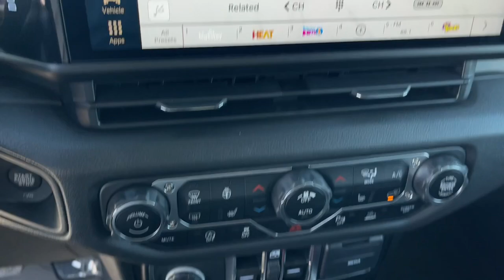2024 Jeep Wrangler Norco, Corona, Riverside, San Bernardino, Ontario, CA 24J550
Bright White Clearcoat New 2024 Jeep Wrangler Sport S available in Norco, California at

$3526 off MSRP!Convenience Group Quick Order Package 24S Sport S (Power Heated Mirrors Security Alarm and Wheels: 17 x 7.5 Gray) Safety Group (Auto High Beam Headlamp Control) 110 MPH Vehicle Max Speed Calibration 3.45 Overall Top Gear Ratio 4-Wheel Disc Brakes 8 Speakers ABS brakes Air Conditioning AM/FM radio Apple CarPlay/Android Auto Aux Battery Black 3-Piece Hard Top Brake assist Cloth Low-Back Bucket Seats Compass Delay-off headlights Driver door bin Driver vanity mirror Dual front impact airbags Dual front side impact airbags Electronic Stability Control Freedom Panel Storage Bag Front anti-roll bar Front Bucket Seats Front Center Armrest w/Storage Front fog lights Front reading lights Integrated roll-over protection Jeep Trail Rated Kit Low tire pressure warning MOPAR All-Weather Floor Mats MOPAR Hardtop Headliner Non-Lock Fuel Cap w/o Discriminator Normal Duty Suspension Occupant sensing airbag Outside temperature display Overhead airbag ParkView Rear Back-Up Camera Passenger door bin Passenger vanity mirror Power steering Radio data system Radio: Uconnect 5 w/12.3 Display Rear anti-roll bar Rear reading lights Rear Window Defroster Rear Window Wiper/Washer Speed control Split folding rear seat Steering wheel mounted audio controls Stop-Start Dual Battery System Tachometer Telescoping steering wheel Tilt steering wheel Traction control Trip computer Variably intermittent wipers and Wheels: 17 x 7.5 Black Steel Styled.To see more quality vehicles like this one or call . All prices are subject to government taxes and fees any finance charges $85 dealer documentation fee and any emission testing charge. Sale prices do not include dealer installed accessories which can be purchased for an additional cost. If shipping is required dealership must facilitate no exceptions.2024 Jeep Wrangler Sport S 3.6L V6 24V VVT Price includes: $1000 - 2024 California BC Retail Bonus Cash . Exp. 09/03/2024 $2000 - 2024 Bonus Cash . Exp. 09/03/2024